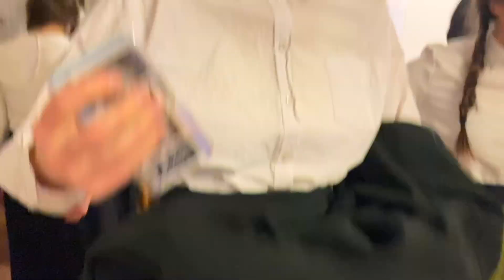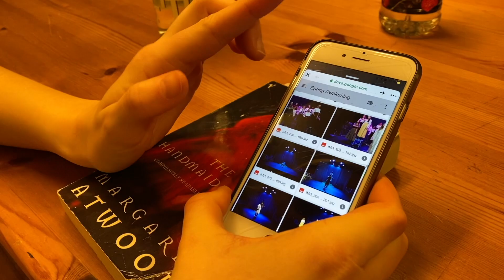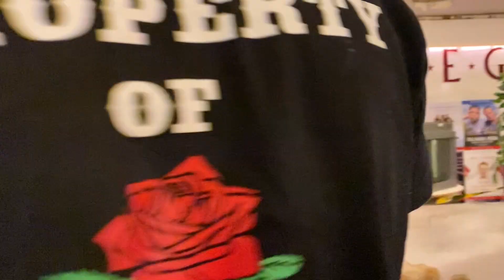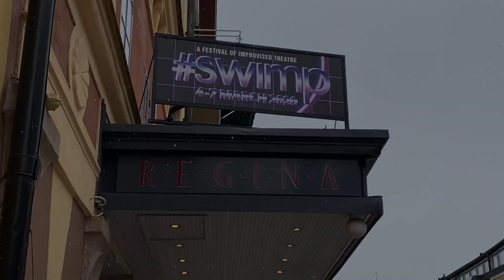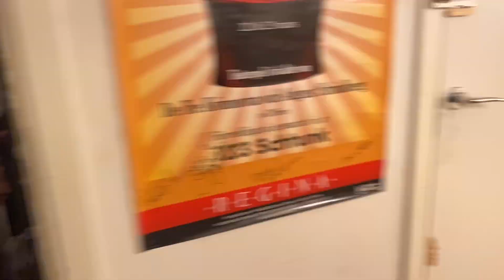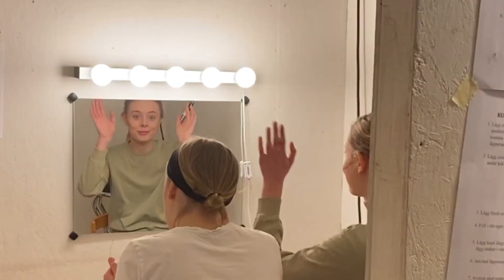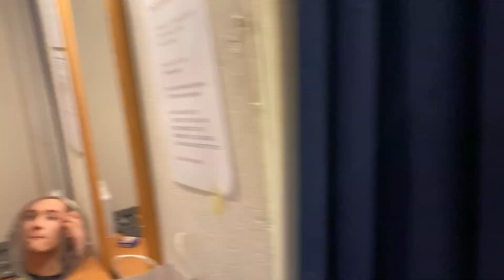Spring awakening Kattemusikalen 2020 vlog 2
💫Här kommer vlog 2 av katedralskolans uppsättning av Spring Awakening 2020. Detta material sträcker sig från rep på Reginateatern till början av showperioden. Allt material spelades in precis innan restriktionerna kom till Sverige.

🎼Oavsett om du var en del av uppsättningen, en god vän eller förälder eller bara har hittat hit av ren slump så hoppas jag att du kommer få skratta och njuta av härlig musik.

🌼Och till dig som funderar på att själv söka till en musikal. SÖK. Du kommer inte att bli besviken.